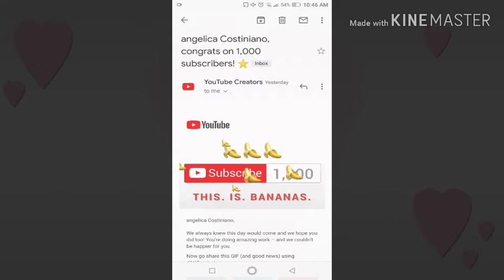Yahooo..! I got my 1,000 Subscriber || thanks to everyone||Angelica Costiniano